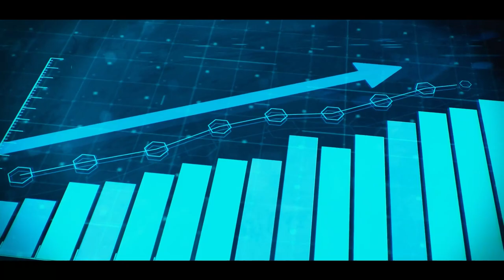G-Research Crypto Forecasting Kaggle Competition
Introducing the G-Research Crypto Forecasting Competition, hosted on Kaggle. Join here to be in with a chance of winning a share of the $125,000 prize pot